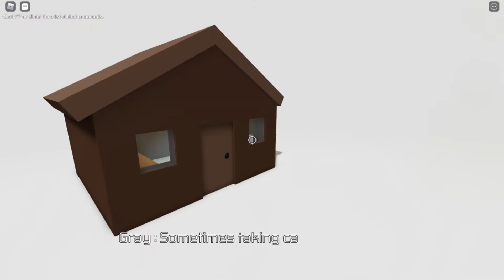HOME (Full Game)